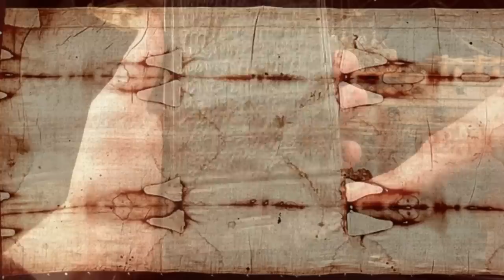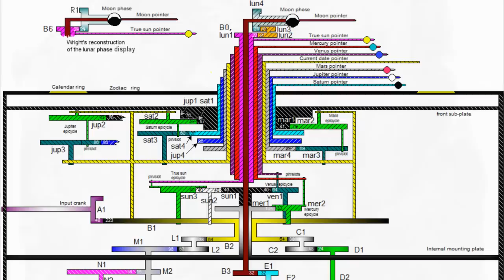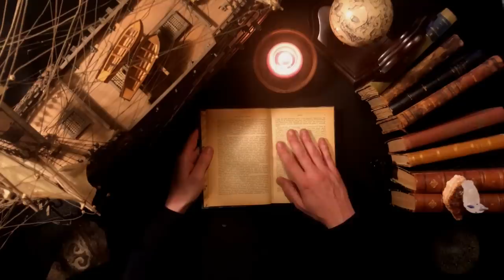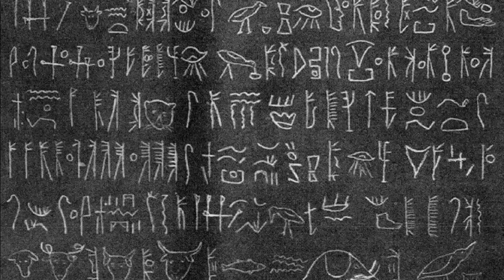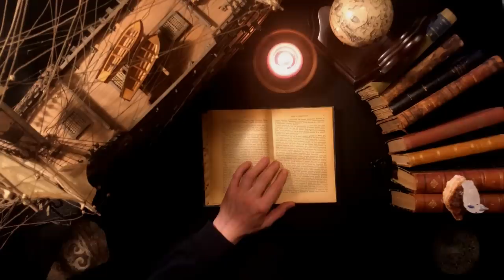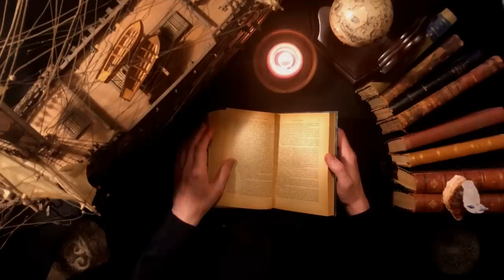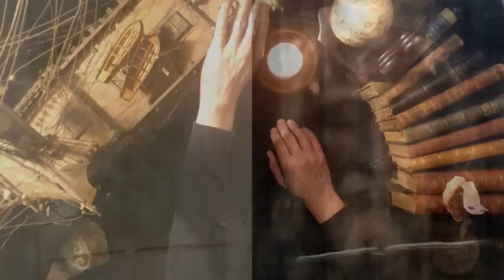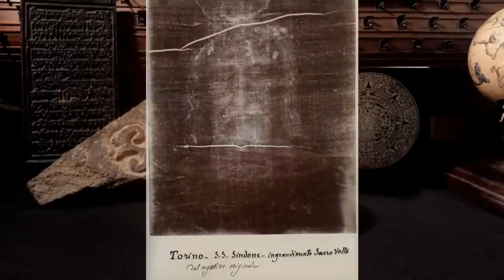Out-of-Place Artifacts: Crystal Skulls, Shroud of Turin, Michigan Relics, Antikythera... ASMR Story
In this soft spoken ASMR bedtime story, I explore with you the mysteries of various "out-of-place artifacts", that is to say (allegedly) old objects that would challenge conventional chronology and/or the mainstream view of the technical advancement of ancient cultures.
Forgeries, hoaxes and pranks abound. I tell you about some of them like the Michigan Relics or the Crystal Skulls; they were fake but still are good stories.
A small number of objects really keep a part of mystery or invite us to rethink our views of ancient societies, like the Antikythera Mechanism. Or we still don't exactly know how they were made, like the Shroud of Turin.

Links to Lights Out Library: a reboot has taken place after this video was recorded and the narrator is now Olimpia, but otherwise it is the same concept:

Credits: Script and narration by the French Whisperer, visuals by the French Whisperer, under Wikipedia Commons, or under license from Panthermedia, Canstock, Shutterstock and Freepik.

Timestamps:
0:00 Out-of-Place Artifacts
5:43 Crystal Skulls
25:52 "Babylonokia"
27:45 Acambaro Figures
31:18 Michigan Relics
39:06 Shroud of Turin
55:49 Iron Pillar of Delhi
1:00:59 Antikythera Mechanism